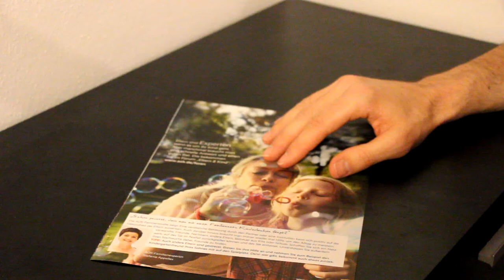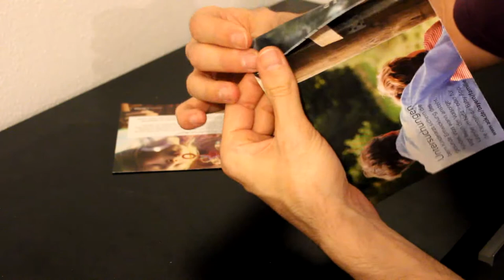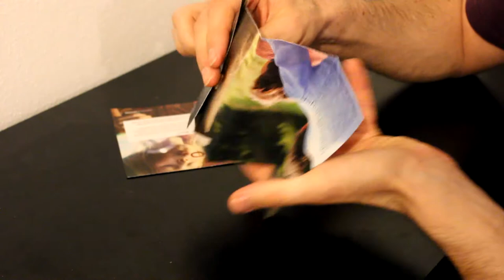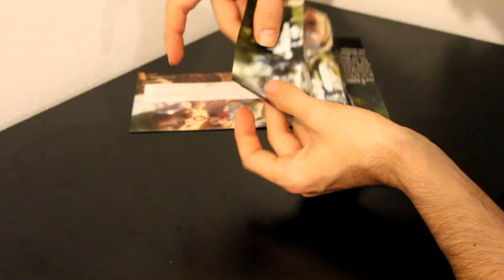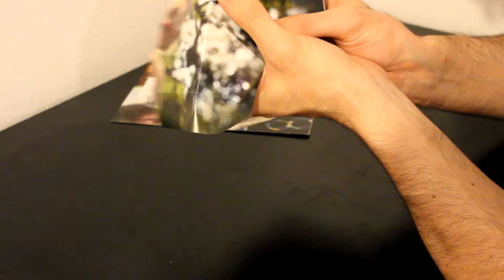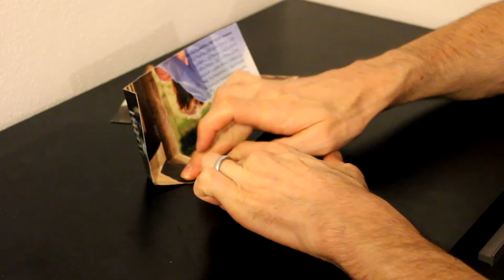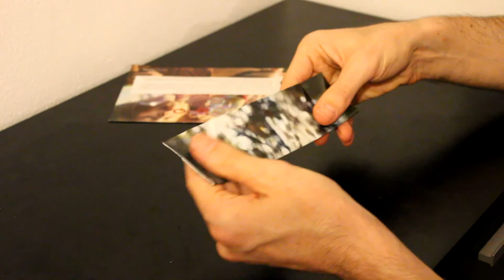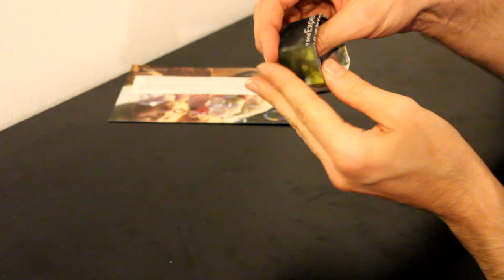Hexagonal box part 1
Folding a hexagonal box, part 1: the base

You can make this box out of any shape of paper, not just A4, and you don't need any glue, staples or stitches: it relies purely on folds and friction.